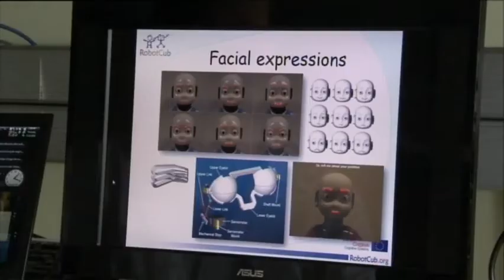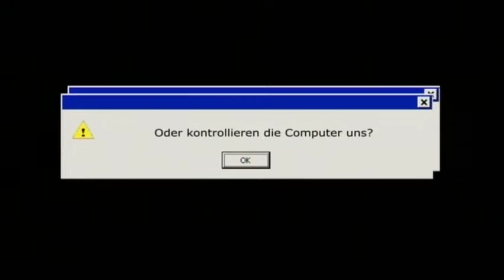Plug & Pray (DE 2009)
Regie: Jens Schanze
Produktionsfirma: Mascha Film GbR (München)
Verleih: Farbfilm Verleih GmbH (Berlin)
FSK-Prüfung (DE): 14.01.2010, Nr. 121273, ohne Altersbeschränkung